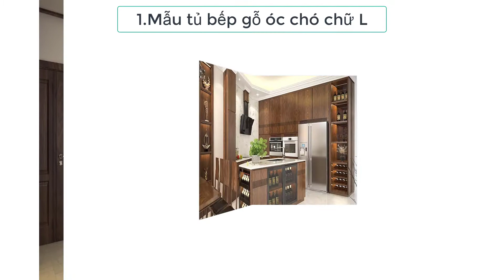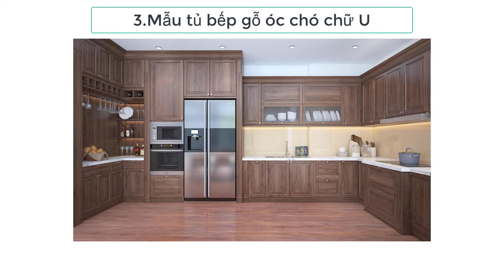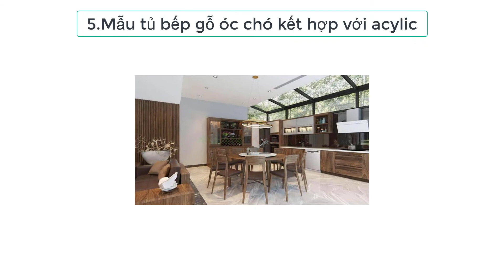Top 6 mẫu tủ bếp gỗ óc chó được ưa chuộng nhất hiện nay (Nội thất Vinhouses)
Top 6 mẫu tủ bếp gỗ óc chó được ưa chuộng nhất hiện nay
Nội thất gỗ óc chó hiện đang được xem là trào lưu của giới thượng lưu. Hầu hết những gia đình có điều kiện đều muốn trang trí cho căn nhà của mình những món đồ nội thất từ gỗ óc chó. Nội thất gỗ óc chó được xem là là chuẩn mực, thể hiện sự sang trọng và quý phái.
Khác biệt hoàn toàn với những loại tủ bếp gỗ đang có mặt tại thị trường Việt Nam, tủ bếp được làm từ gỗ óc chó có độ bền vượt trội so với phần còn lại, đi kèm với nó là tính thẩm mỹ cao nên được mọi người ưa chuộng.
Đặc biệt loại gỗ này có khả năng kháng sâu, mối mọt, không sợ ẩm mốc chịu được khí hậu nóng ẩm của nước ta, khiến cho những sản phẩm từ gỗ óc chó càng thêm giá trị và được hướng đến.
Kênh Nội Thất VinHouses là nơi chia sẻ các kiến thức về nội thất nhà phố, biệt thự, chung cư, giúp bạn nắm rõ các loại gỗ thông dung hay dùng trong thiết kế thi công nội thất,  các vật dụng nội thất trong gia đình, báo giá chi thiết các vật dụng nội thất. Đồng thời giúp bạn phân biệt các loại gỗ tự nhiên để mua hàng đúng chất lượng và  tránh mua phải hàng nhái giúp bạn giảm thiểu rủi ro để có một ngôi nhà ưng ý.
Kênh nội thất VinHouses bổ trợ cho kênh Xây nhà Trọn Gói VinHouses, bạn có thể đăng ký để xem nhiều video hữu ích về xây nhà
Nếu bạn quan tâm về nội thất nhà phố, biệt thự , chung cư, văn phòng thì hãy ủng hộ kênh Nội thất VinHouses
Xin cám ơn các bạn, chúc bạn gặp nhiều may mắn !
Kỹ sư Trần Hải Phong
Nội Thất VinHouses
Xây nhà trọn gói Vinhouses